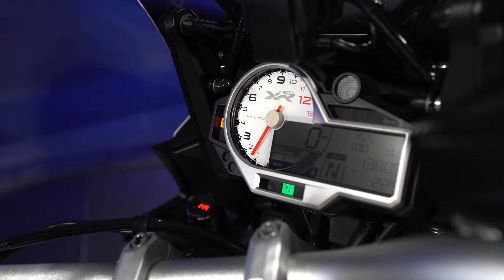2016 BMW S 1000 XR